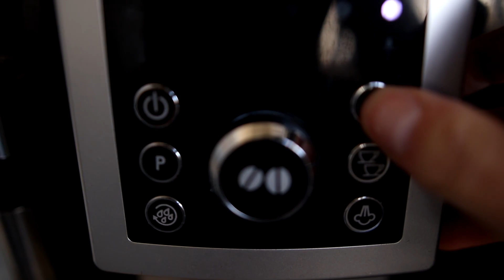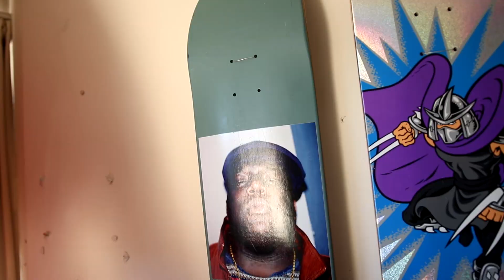de laatste video op dit kanaal